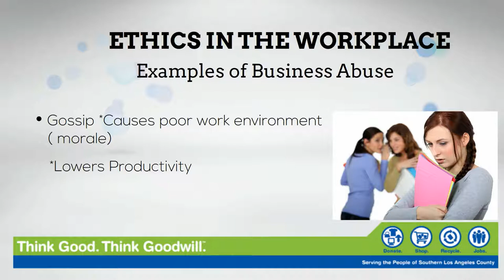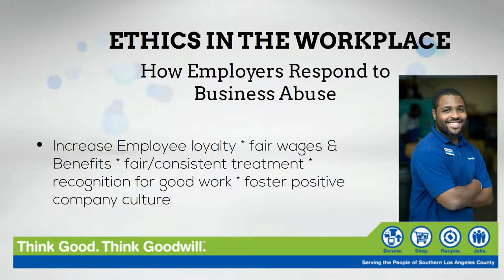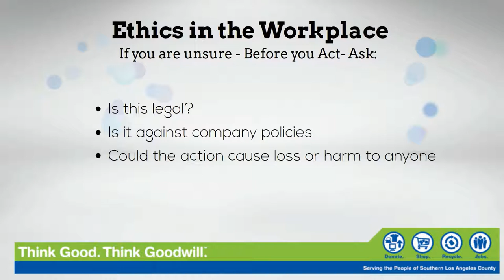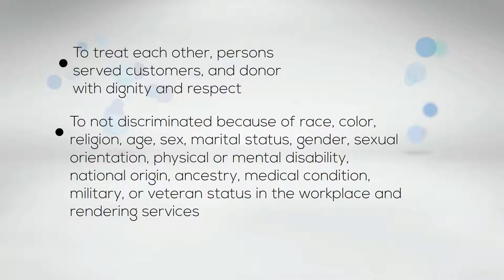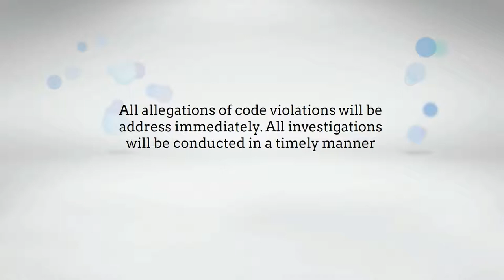Ethics in the workplace GOODWILLSOLAC